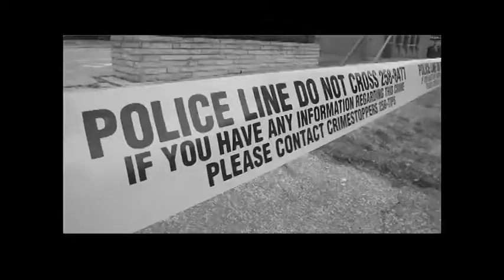Sergio Marchionne Tours Chrysler's Sterling Heights Plant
Sergio Marchionne, Chairman and Chief Executive Officer, Chrysler Group LLC, speaks to the media about the Windsor Assembly Plant while at the Sterling Heights Assembly Plant Production Celebration Event, Friday, March 14, 2014.